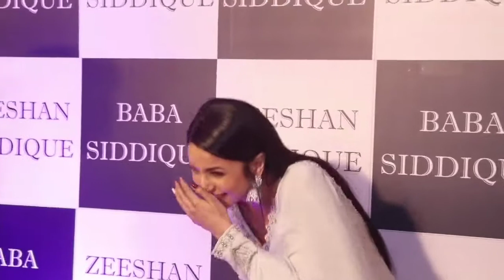Superstar Shehnaaz Gill at Baba Siddiqui Iftar Party | Star Celebrity